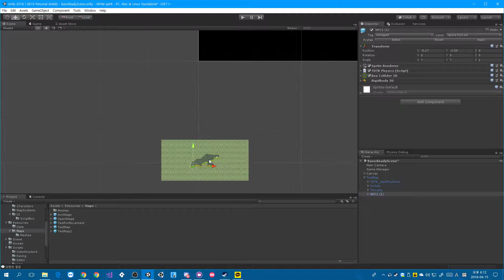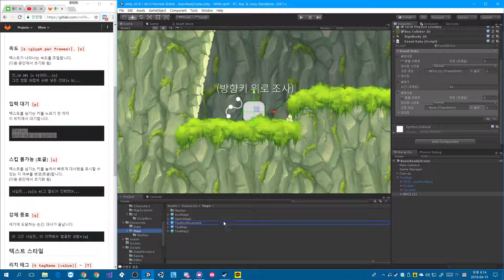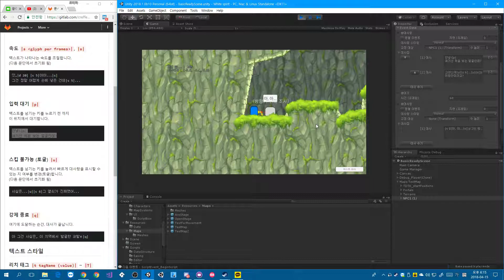[Unity3D] My first custom editor!